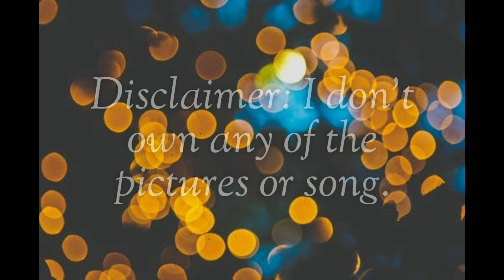8 Underrated Kdrama Actors with great drama series